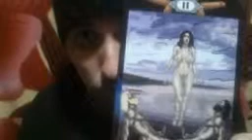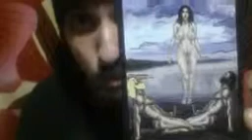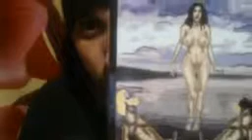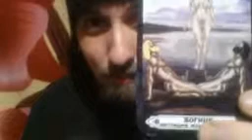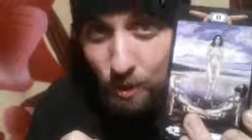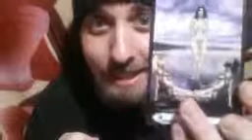18+ Верховная Жрица! Сама Дьяволица!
18+ Данное видео доступно только для совершеннолетних!

Любомир Богоявленский

II БОГИНЯ
(Верховная Жрица.
Колода Гей-Таро Чёрта)

Описание аркана в рифме:
Верховная Жрица! Сама Дьяволица!
Матерь Прадавняя! Богиня МА!
Непостижимая! Несокрушимая!
Из бездны явилась на землю одна…
Мужчин заслепила, их ум покорила!
Небесная Женщина! Дева любви!
Девочка милая! Проститутка блудливая!
Ангел Невинный! Дочь Сатаны!
О, Любомира! Целого мира
Не хватит, чтоб это вместить…
Пол поменяла! Звучит нежно лира…
Мужчины др*чили и будут др*чить
На сиськи твои, на вагину из члена,
Что магией древней вшила себе!
Сильнейшая Ведьма в целой Вселенной!
Богиня, что служит всегда Сатане!

© Автор – Любомир Богоявленский. Из Книги Любомира Богоявленского «Мистический Путь Гея или Таро Чёрта Любомира Богоявленского», Киев, 2018 год.

Контакты Любомира Богоявленского:
Ютуб-канал: